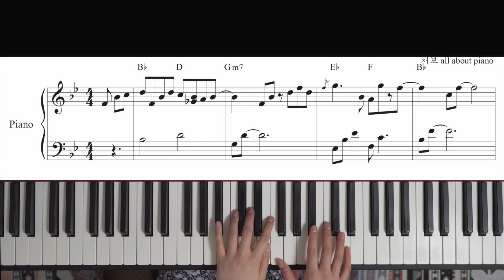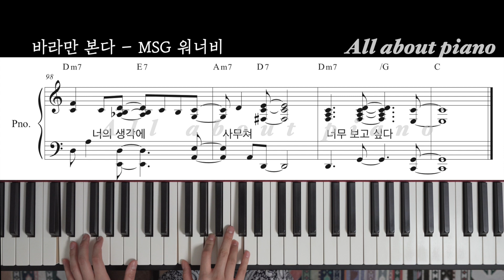[🎹 요즘 🔥한 곡] 바라만 본다ㅣMSG 워너비ㅣ피아노반주ㅣwith ARㅣM.O.Mㅣ악보ㅣpiano sheetㅣMSG WANNABEㅣHang out with YOO